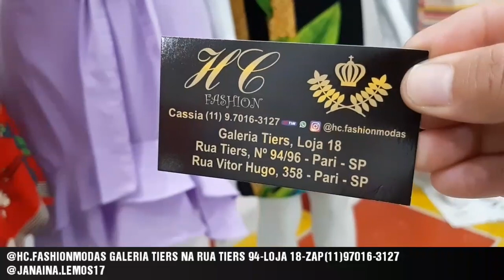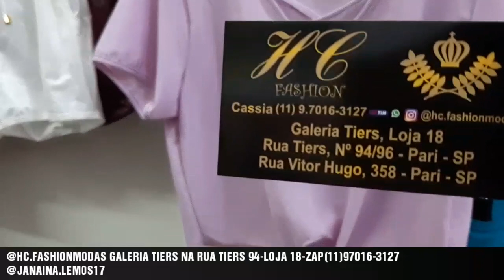MODINHA A PARTIR DE 15REAIS NO BRÁS-SP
GALERIA TIERS NA RUA TIERS 94BRÁS-SP
RUA VITOR HUGO -358-BOX 18
ENVIAMOS PARA TODO BRASIL ZAP (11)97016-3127